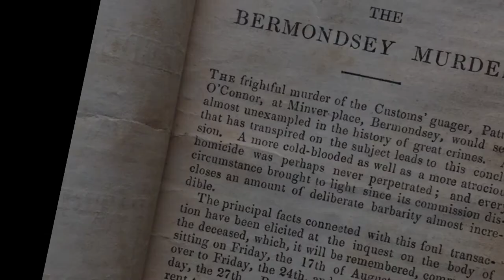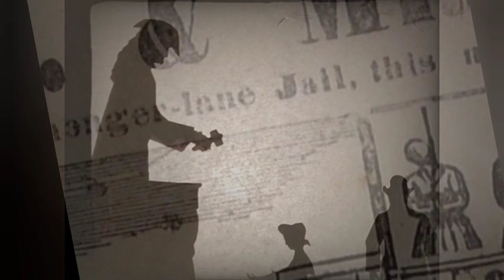Patrick O'Connor (Original song by Laura & Andy Carr).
A song we wrote about the infamous Bermondsey murder, when Maria Manning along with her husband Frank Manning betrayed and murdered her lover Patrick O'Connor to steal his gold and jewels. In the end grim justice prevails.